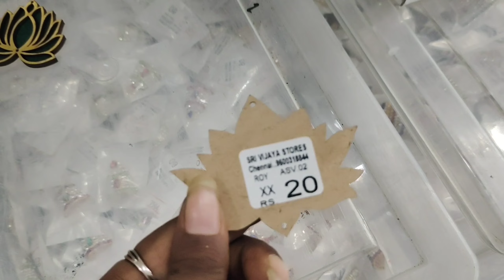Day in My Life In Tamil |Aesthetic Vlog | Chennai Life